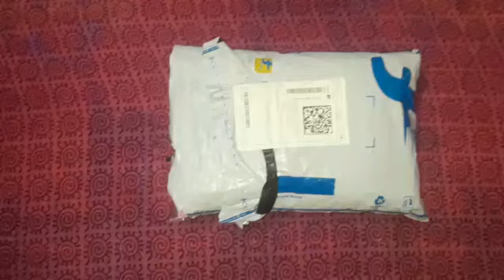😱😯जल्दी करे pink kurta set kurtapantduppataset Flipkart Unboxing video of kurti set and pyjama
Print Kurta, Palazzo & Dupatta Set on Flipkart 👇👇👇

so Thankyou everyone for watching my unboxing video Of Women kurta and pyjama set.

Thanks for viewing and watching my Video On my channel.

1.Unboxing video of flipkart
2.Flipkart Unboxing video
3.Flipkart Unboxing video of kurta and pyjama set for women and girl
4.Unboxing
5.Unboxing video
6.Unboxing channel
9.Flipkart Unboxing video of product
10.Kurta and pyjama set.
11.Unboxing of Women kurta and pyjama set .
12.Kurta and pyjama Unboxing
13.best women Kurta and pyjama set video
14.best women kurta set kaise kharide.
15.product review